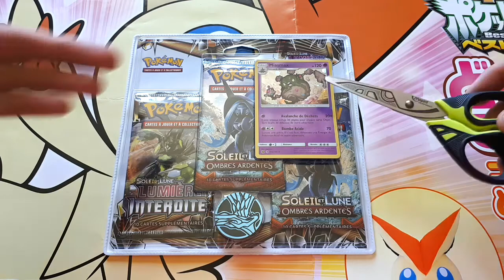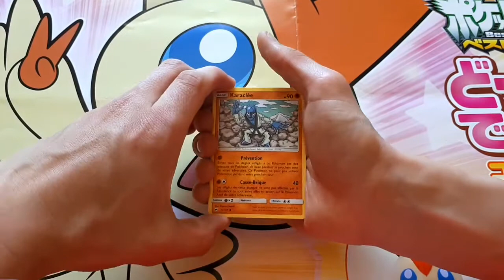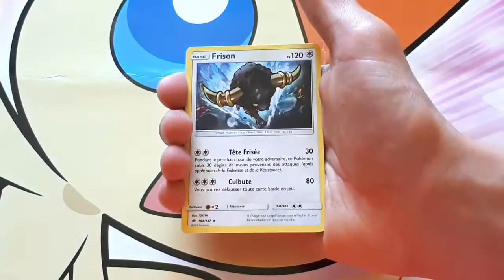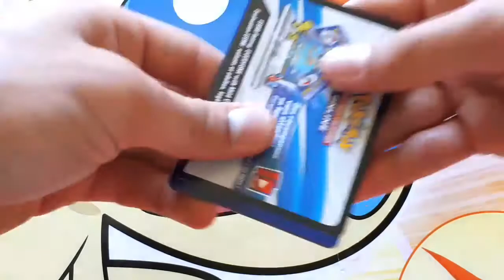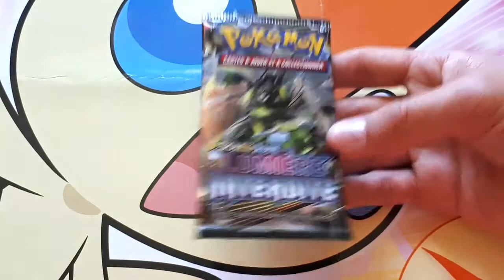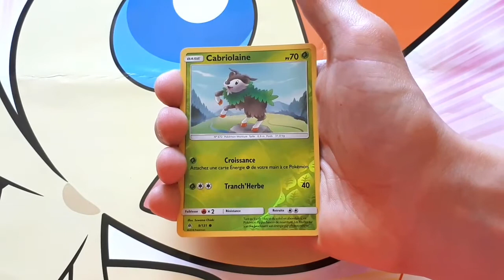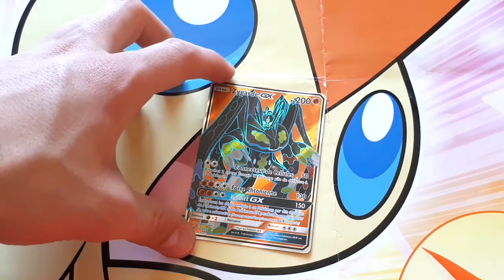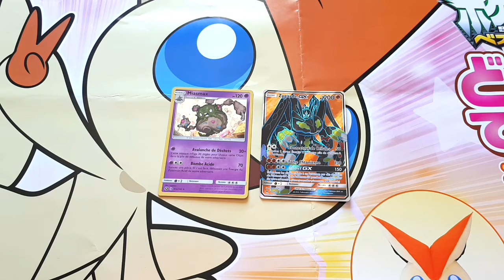EPIC SUSPENSE DE CE TRIPACK SL6 LUMIÈRE INTEDITE !? ScO #15 / tripack opening ♡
Today du lourd ! Car on se retrouve pour un nouvel opening d'un tripack sl6 lumière interdite qui comme la semaine dernière nous réserve une magnifique pioche !!

Musique👉
//intro : Dare/Dubstep grandmaster//
//outro : pokémon/First movie theme//
Si tu es arrivé jusqu'ici écris moi le nom d'un pokémon bien gloque genre "tutafeh" en commentaire :D